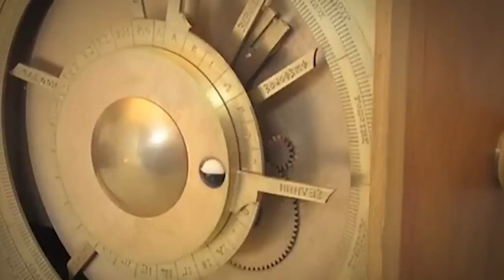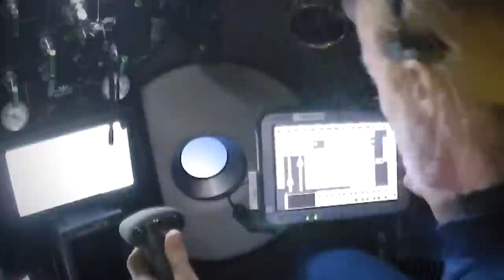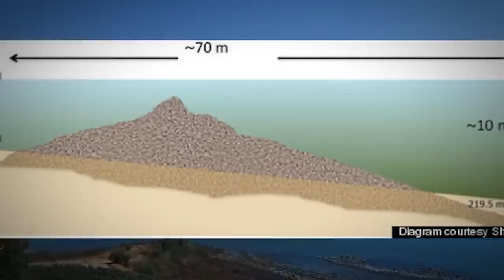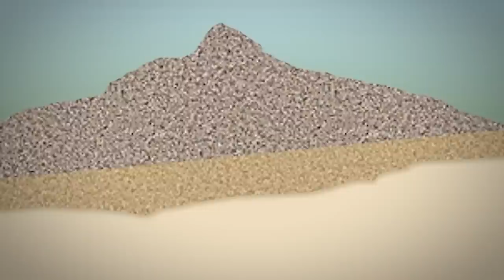Diver Drops His Camera In the Ocean, But When He Looks At the Footage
Have you ever considered just how much water covers our planet? Here’s the quick answer: A LOT! And since we can’t breathe in or even withstand the pressures of the deep, there’s a whole world of secrets down there, from underwater spaceships to the wreckage of the Titanic! So here are the 20 Most Terrifying Things Recently Discovered Underwater!